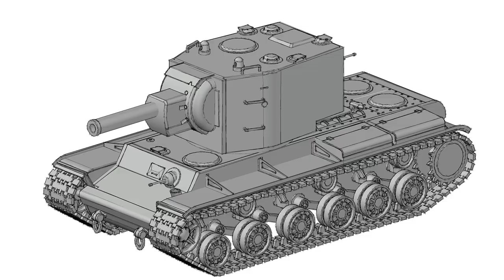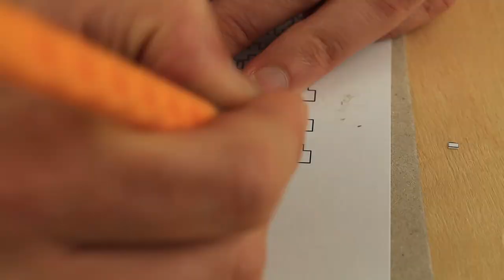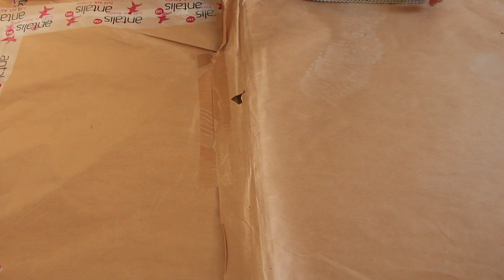Cardboard KV-2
This time. I decided to make something different. I had this idea for 3 years. But did not know will I have a skills to finish it.

Big Thanks to SKD for his music. Links to music you can find right down this text.
1.  Deepfake Mirrorscape (Original Mix) from "Nemiera Gars"
2.  Nekurzeme (3.14 Remix) from "1024 EP"
3.  Debris Dance (Original Mix) from "Nemiera Gars"
4. Nekurzeme  from "1024 EP"